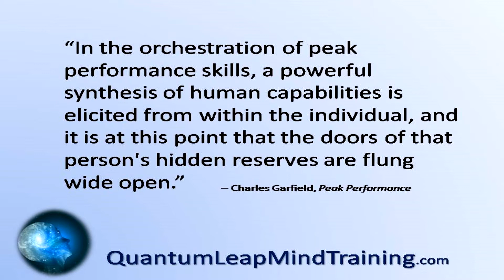Quantum Leap Mind Training Orchestrates Access To Your Own Resources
Here's a succinct point made by Charles Garfield in Peak Performance

“In the orchestration of peak performance skills, a powerful synthesis of human capabilities is elicited from within the individual, and it is at this point that the doors of that person's hidden reserves are flung wide open.”